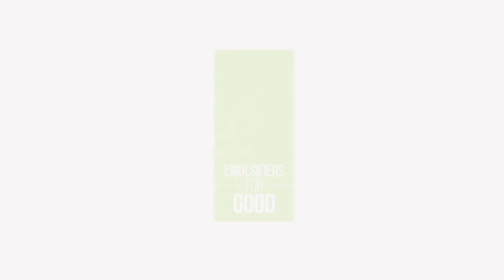Emulsifiers in chocolate production - the basics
Have you ever wondered why emulsifiers are used in industrial production of chocolate and confectionery products? My name is Jørgen Holdgaard and I've been working with chocolate and confectionery emulsifiers for more than 25 years and I'll be happy to show you in this video.